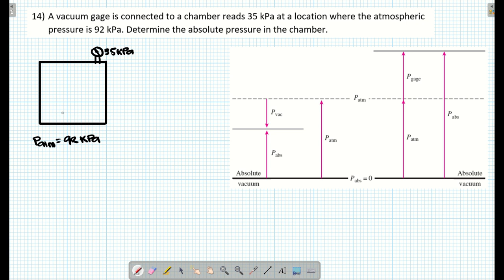Thermodynamics Module 02 Problem Solving Part 03